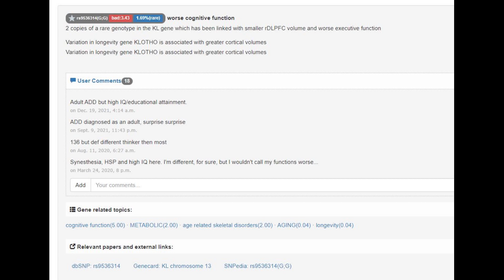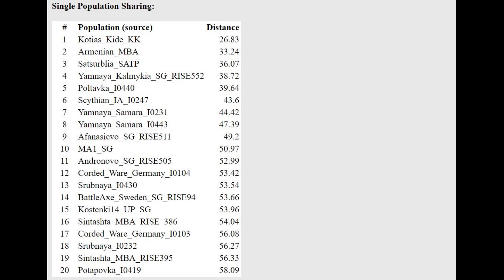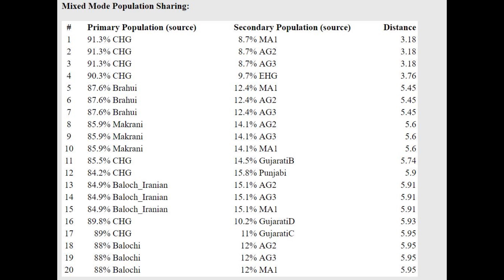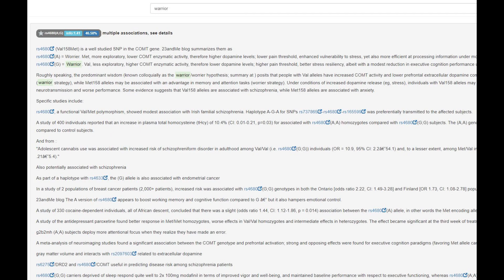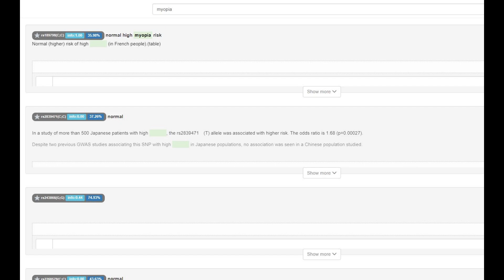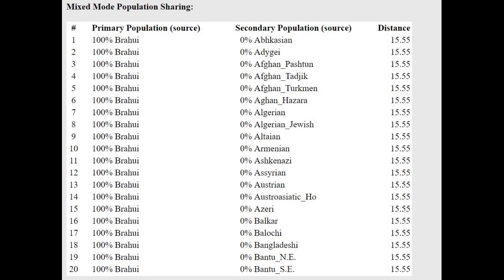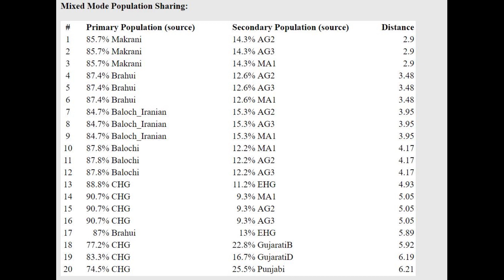DNA + Appearance of Sarazm Eneolithic Central Asians (I4290+I4910)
Phenotype prediction with NOSHACOT:
Enter file name: SARAZM_I4290_CombinedKit.txt
Eyecolor estimate :
Ethnic classification of nose shape :
Estonian -28.88%
Indian -16.21%

Hair color Estimate:
Enter file name: SARAZM_I4910_CombinedKit.txt
Eyecolor estimate :
Likelyhood Blue eyes = 9.97269e-005 %
Estonian -3.11%
Indian -1.11%